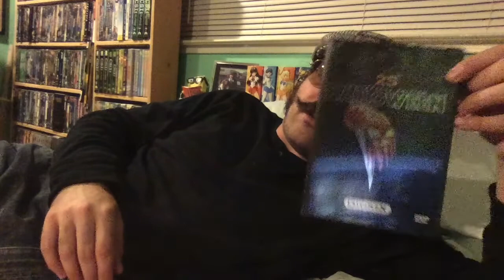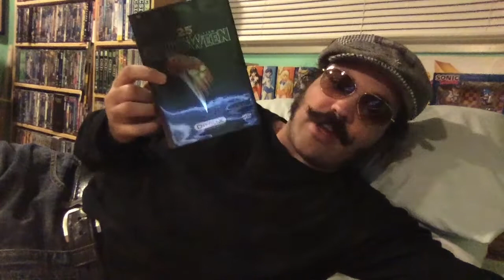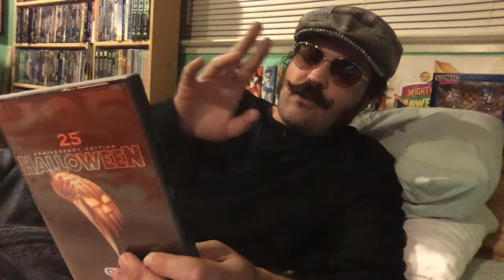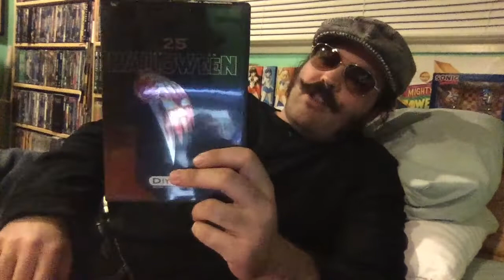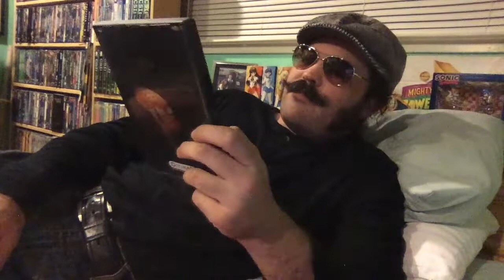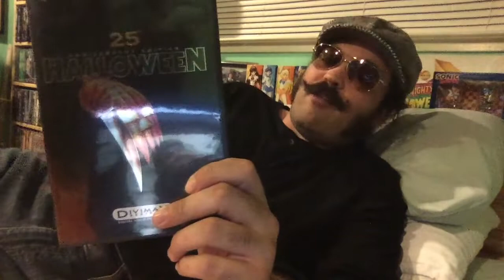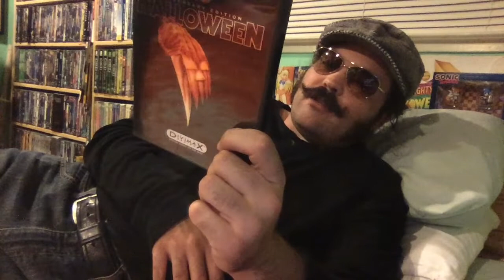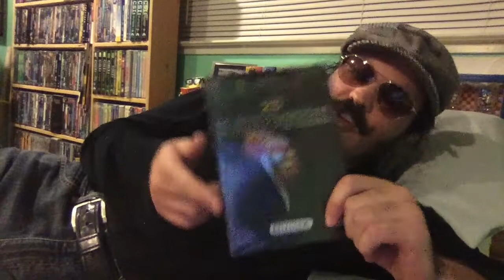Halloween Revisit Review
Revisiting the 40th anniversary review of one the most classic and memorable horror masterpiece, John Carpenter's Halloween.